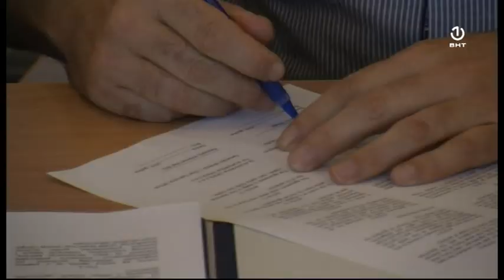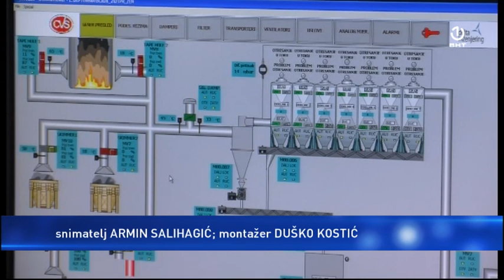Arcelor Mital Zenica i Elektrotehnički fakultet UNSA- unaprijeđenje naučno-istraživačkog rada